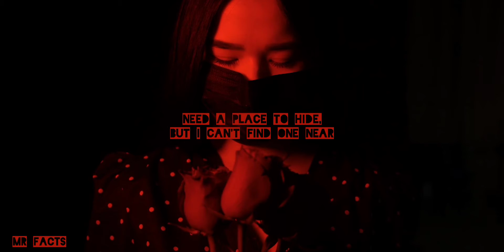lovely - Billie Eilish ( with Khalid ) lyric video remix | trippy | copyright free | mrfacts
LIKE THIS VIDEO SO THAT WE MAY CRACK THE YOUTUBE ALGORITHM AND HELP ME GROW THE CHANNEL